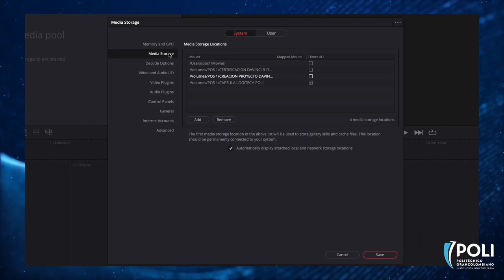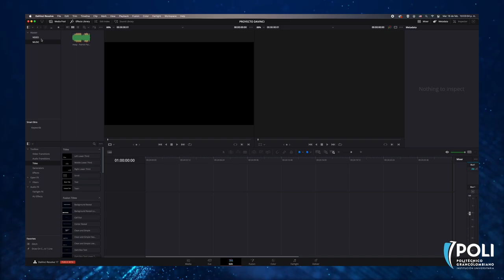¿Cómo crear proyectos en Davinci Resolve (v17)? Paso a paso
00:04 Presentación Eduard Hernández- Editor de Video Centro de Medios Audiovisuales
00:18 Organización de archivos
00:39 Configuración rápida para el proyecto
01:03 Búsqueda del material para el proyecto

En este video te mostraremos cómo empezar a editar en Davinci Resolve ¿Qué otro programa te gustaría ver?